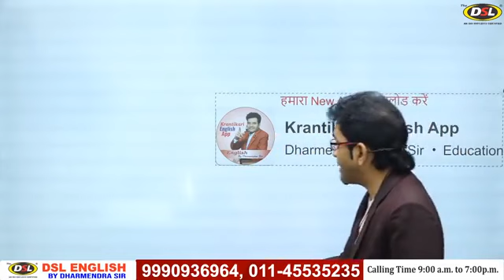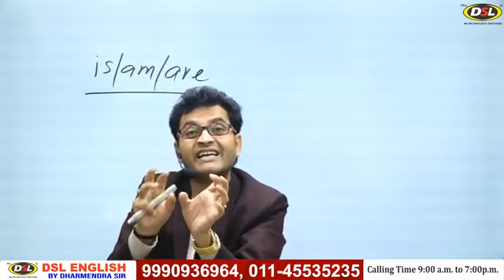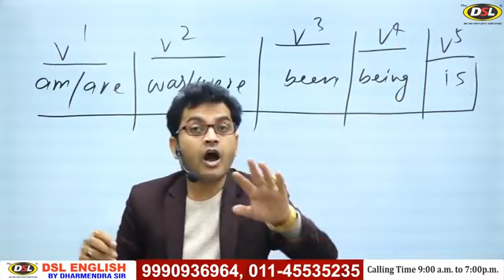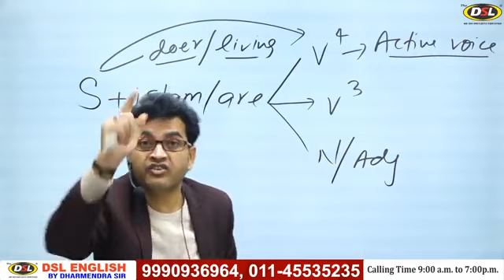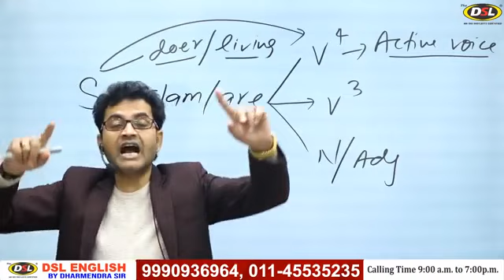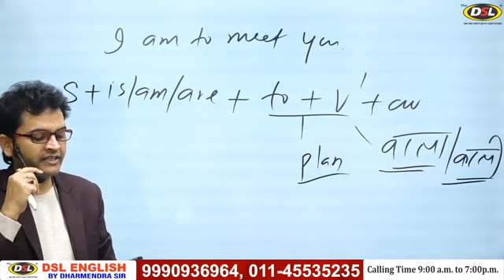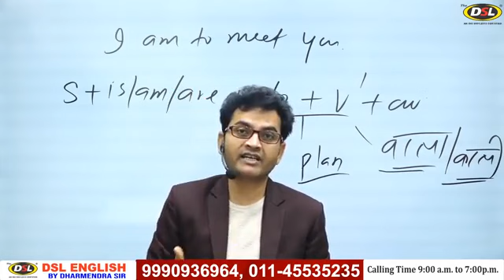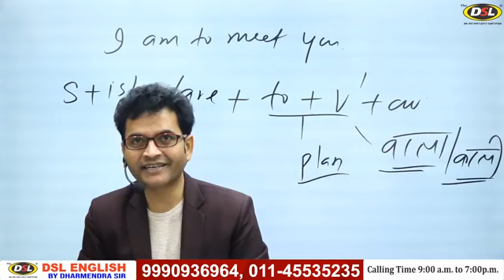English kahan se shuruaat tabrej khan